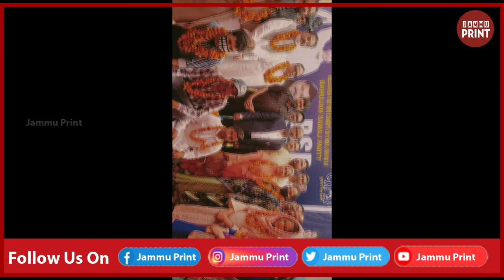Different political parties workes & Leader'sJoin Bsp party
Different political parties workes & Leader'sJoinBsp  party